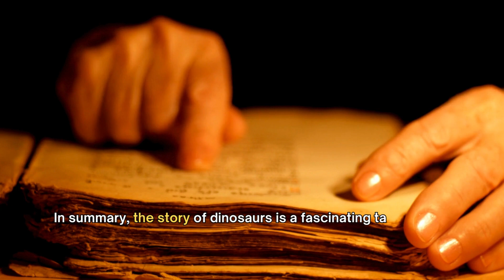You Were Lied to About Dinosaurs